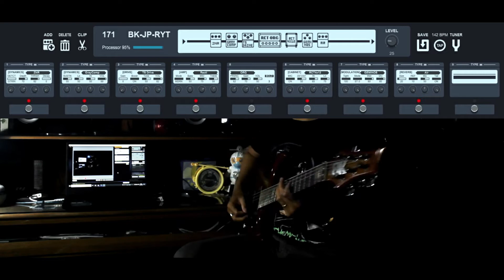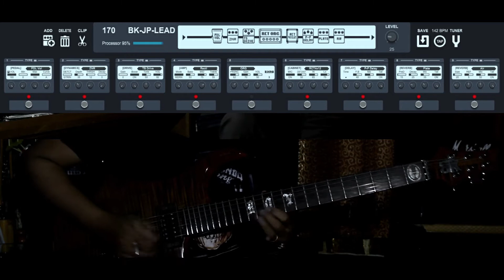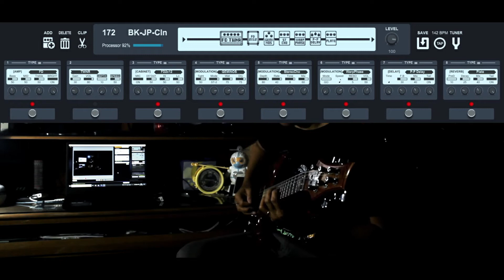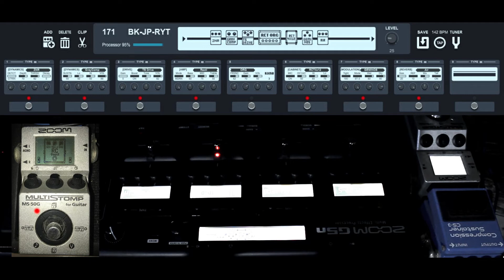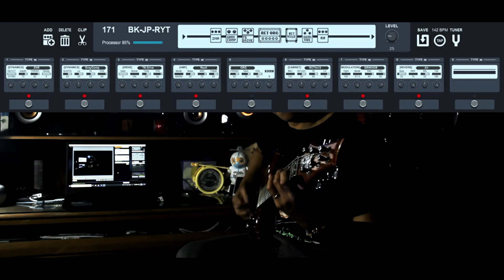ZOOM G5n/G3n/G3Xn/G1X FOUR Preset Direct Record John Petrucci Invisible Monster Dream Theater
I suggest to use 🎧 for better quality

Song : Invisible Monster
Album : A View from the Top of the World
Released : 2021
Artis : Dream Theater
Guitar Cover By : Boy Kassumawijaya

Used Gear :
Guitar : BK-6 Custom Signature, Body Mahony/top Flame maple, Neck maple, Freadboard ebony, Pickup Seymour Duncan Distortion TB-6
Effect : Zoom G5n use Mesa Boogie Rectifier amp simulator
Record : Direct Record use zoom g5n soundcard